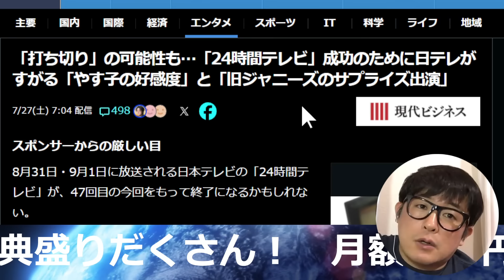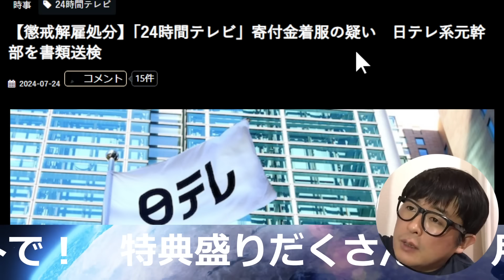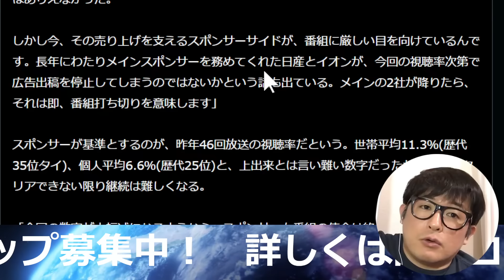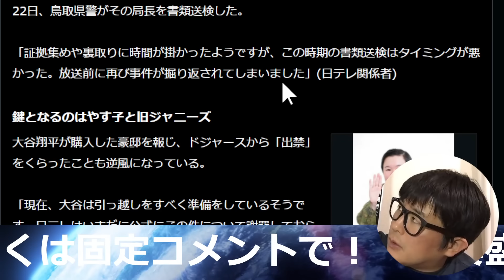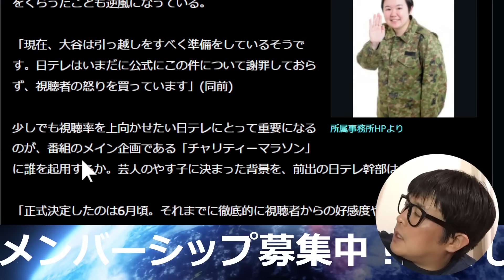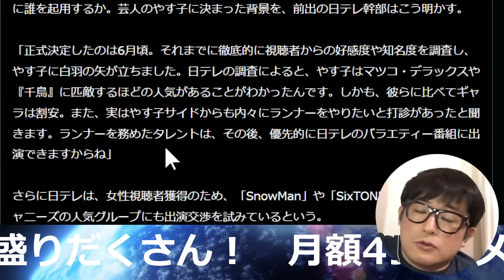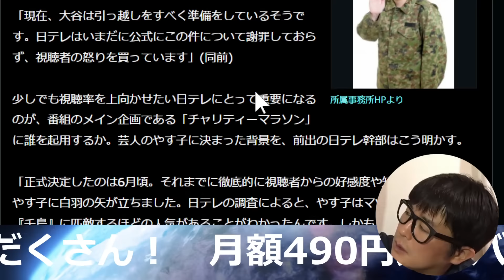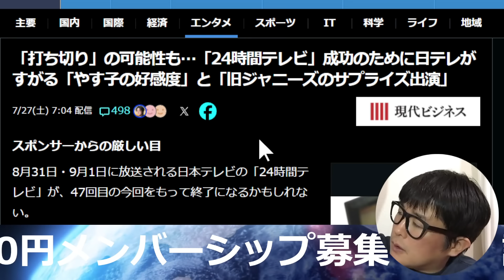【粗品｜さんま｜やす子】日テレ・24時間テレビについに打ち切りがささやかれる【改憲君主党チャンネル】